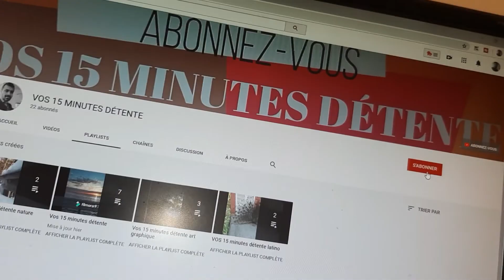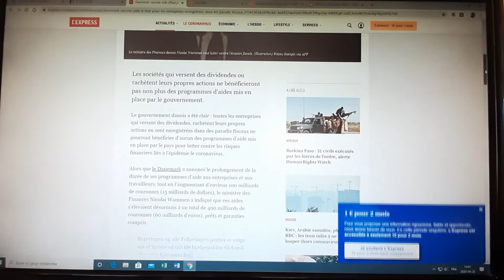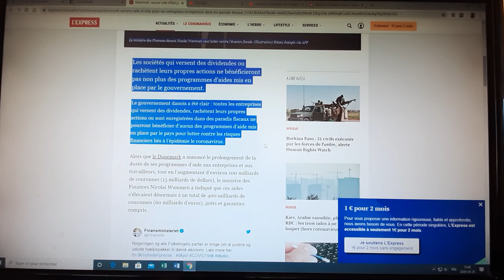AGIR Danemark : aucune aide d'État pour les entreprises enregistrées dans les paradis fiscaux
Danemark : aucune aide d'État pour les entreprises enregistrées dans les paradis fiscaux. quelle bonne idée . panama paper , paradis fiscal , évasion fiscale , optimisation fiscale . comment arrêter les paradis fiscaux ??? es ce que le danemark a la réponse ? aide de l'états
bruno morin
vos 15 minutes detente
société offshore